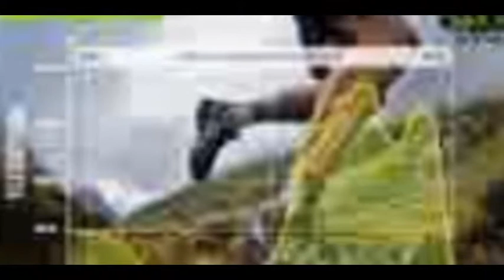Marquez Masih Dominan, Lorenzo di Posisi Dua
Marquez Masih Dominan, Lorenzo di Posisi Dua,Marquez Masih Dominan, Lorenzo di Posisi Dua,Marquez Masih Dominan, Lorenzo di Posisi Dua, Marc Marquez masih menjadi pebalap dengan catatan waktu terbaik di sesi latihan bebas ketiga MotoGP Argentina. Dia kali ini dikuntit ketat oleh Jorge Lorenzo.

Dalam sesi yang dilangsungkan di Sirkuit Sabtu (2/4/2016) malam WIB. Marquez mecatat waktu terbaiknya di angka satu menit 40,368 detik.

Marquez sempat terjatuh di tikungan pertama pada tengah sesi. Namun itu tidak memengaruhi penampilannya dan sejauh ini tidak ada laporan adanya cedera dia alami.
Marqeuz dikuntit dengan sangat ketat oleh Lorenzo yang cuma terpaut 0,024 detik di belakangnya. Lorenzo dapat hasil sangat buruk di dua sesi latihan bebas pertama, di mana dia selalu terlempar dari posisi 10 besar.

Melengkapi posisi tiga besar pada sesi latihan bebas terakhir ini adalah Andrea Iannone. Rider Ducati itu mencatatkan waktu satu menit 40,741 detik.

Hector Barbera dan Maverick Vinnales masing-masing menempati posisi empat dan lima pada sesi ini. Sementara di tangga keenam ada Dani Pedrosa dengan waktu terbaiknya satu menit 40,807 detik.

Sementara itu Valentino Rossi ada di posisi 10 setelah mencatatkan waktu satu menit 41,101 detik. The Doctor kalah cepat dari Aleix Espargaro, Cal Crutchlow, dan Andrea Dovizioso yang berturut-turut ada di posisi tujuh hingga sembilan.